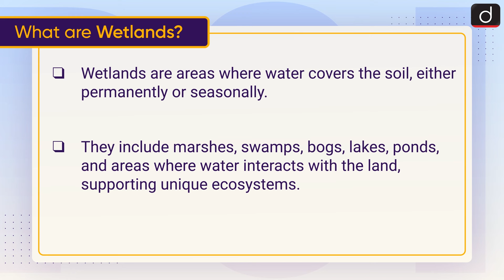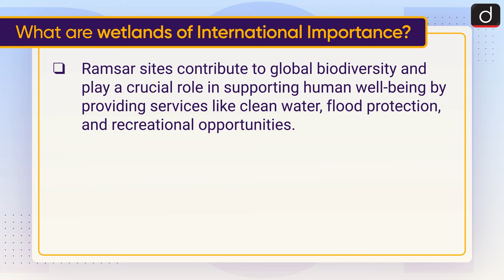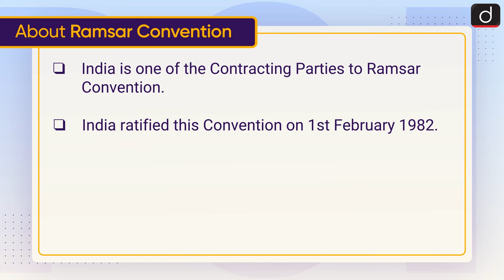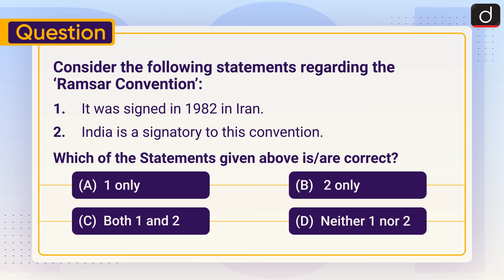Ramsar Sites | To the Point Drishti IAS English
This video covers the given topic, ‘Ramsar Sites’ the following structure:

1. Why in the News?
2. What are Wetlands?
3. What are Wetlands of International Importance?
4. About Ramsar Convention
5. Latest Entry and their location